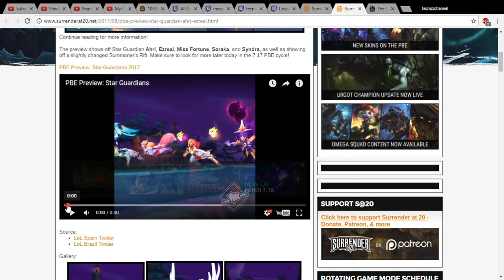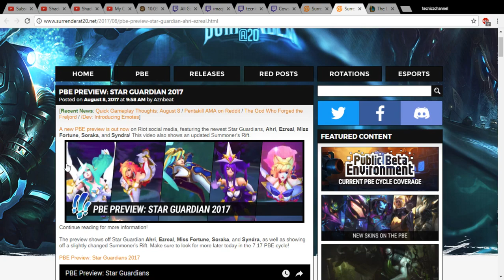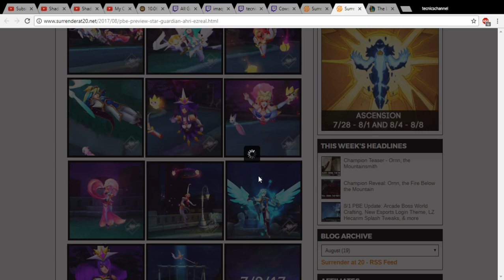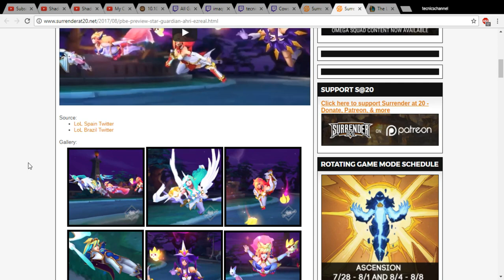Star Guardian Teaser